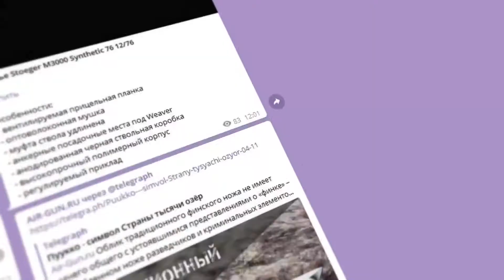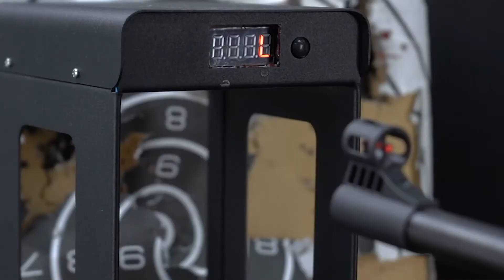Пневматическая винтовка Borner XSB1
Пневматическая пружинно-поршневая винтовка XSB1 от фирмы Borner - модель калибра 4,5 мм, с переломным типом заряжания, предназначенная в основном для спортивно-развлекательной стрельбы.

Особенности:

- дульная энергия до 3 Дж, не нужны разрешительные документы для покупки;
- калибр - 4,5 мм;
- общая длина - 1016 мм;
- длина ствола - 419 мм;
- масса - 2,32 кг;
- регулируемый целик;
- планка "ласточкин хвост";
- приклад ортопедической формы.